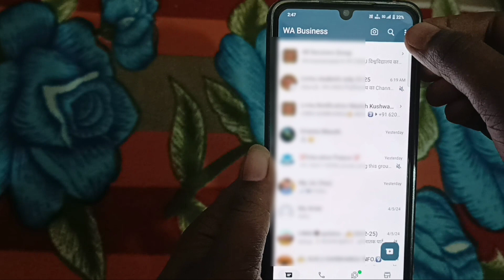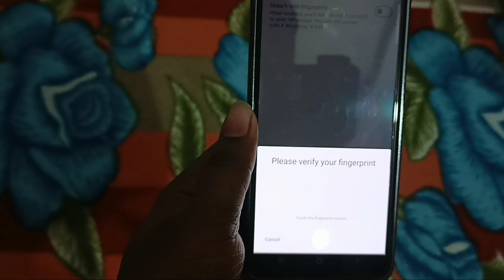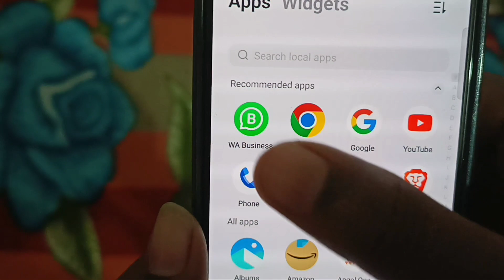whatsapp lock kaise kare | whatsapp par lock kaise lagaye | whatsapp me lock kaise lagaye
Hello dosto aaj ke is video me maine aapko bataya hai ki whatsapp lock kaise karte hain yani whatsapp par lock kaise lagaye

Your Queries 👇

1) whatsapp lock
2) whatsapp lock kaise kare
3) whatsapp lock setting
4) whatsapp lock kaise kare
5) whatsapp lock kaise lagate hain
6) whatsapp lock kaise karte hain
7) whatsapp lock kaise
8) whatsapp lock kaise dalen
9) whatsapp lock kaise lagaya jata hai
10) whatsapp par lock kaise lagaye
11) whatsapp par lock kaise lagaen
12) whatsapp par lock kaise lagaye fingerprint
13) whatsapp par lock kaise dale
14) whatsapp me lock kaise lagaye
15) whatsapp me lock kaise lagaye bina app ke
16) whatsapp me lock kaise dale
17) whatsapp me lock kaise lagaye fingerprint
18) whatsapp pe lock kaise lagaye
19) whatsapp pe lock kaise lagate hain